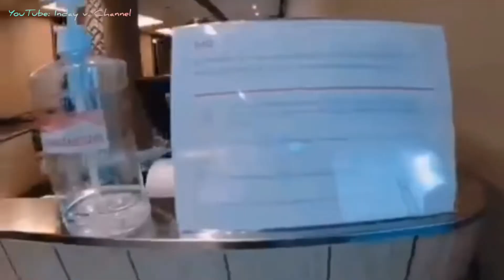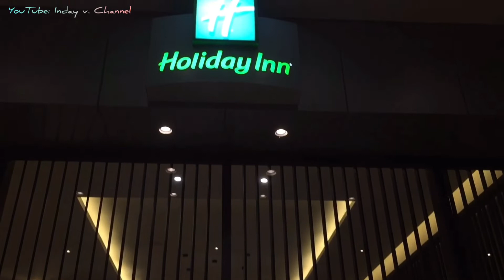WELCOME TO HOLIDAY INN CEBU CITY | IHG HOTEL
WELCOME TO HOLIDAY INN CEBU CITY